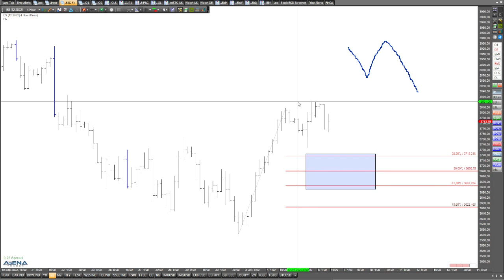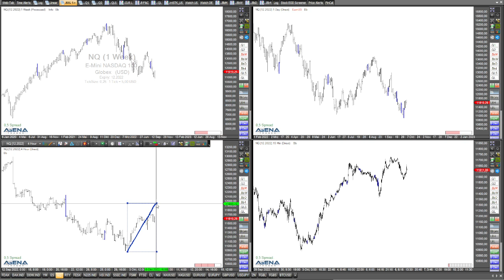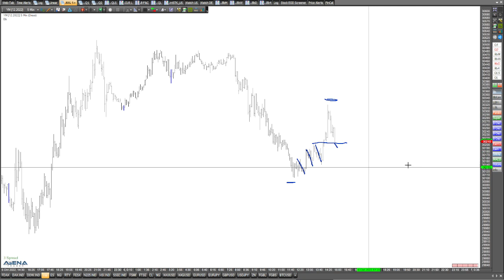Blick auf S&P 500 - weiter nach oben, oder wie jetzt?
Schwerpunktmäßig schaue ich im Video auf den S&P 500 Index. Kann der Markt weiter ansteigen? Das müssen wir uns schon genauer anschauen.